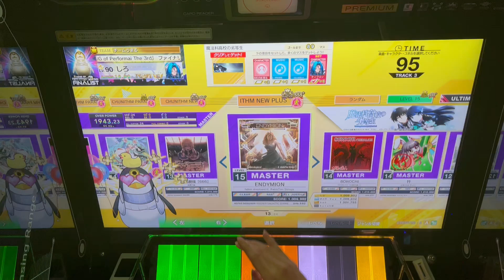[CHUNITHM] ENDYMION ALL JUSTICE (MASTER) (再)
この後理論値でました！

理論値時のプレイも運指は同じです

(プレイとサムネのプレイは異なりますが、内訳が同じため代用しています)